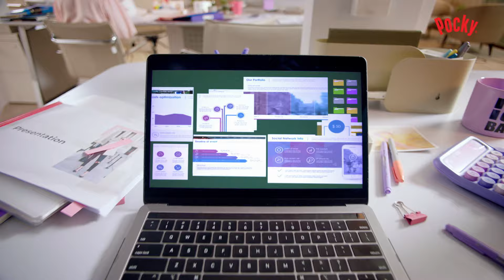Crush a hectic day with the NEW Pocky Crushed Fruits!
Hectic day? You can crush it and ShareHappiness with NEW Pocky Crushed Fruits. Snap a Pocky Para Happy!

ASC Code: T0068N062724G